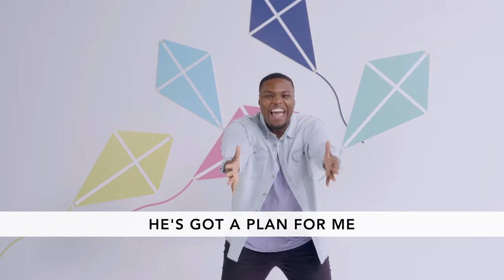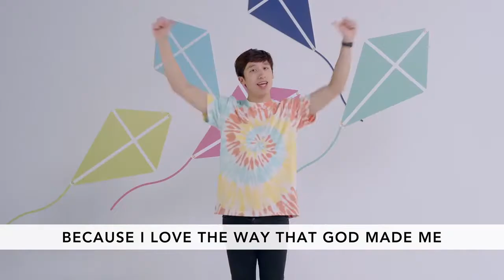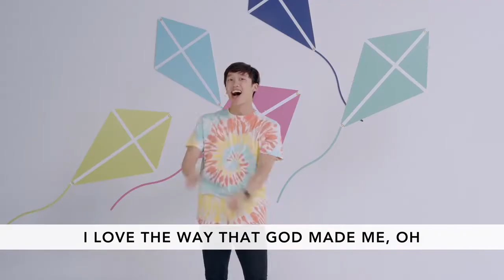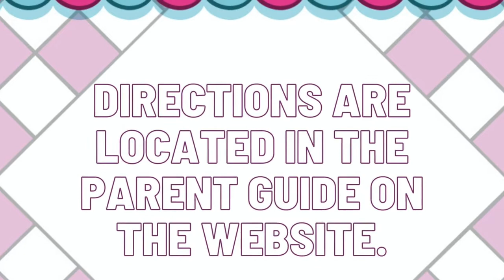Journey Kids, Sept 20 - Preschool